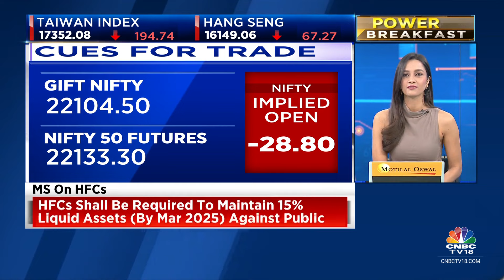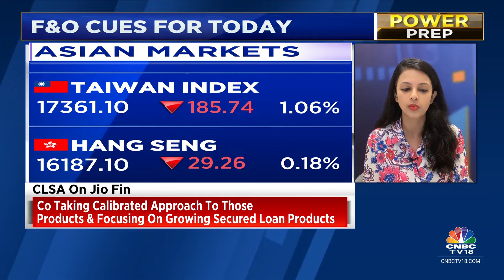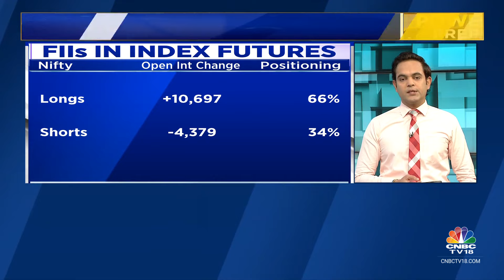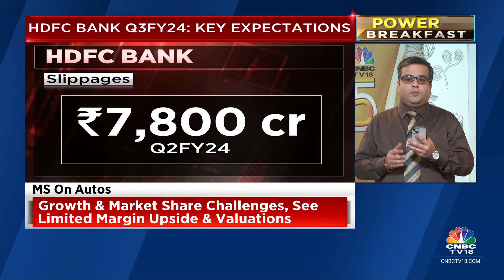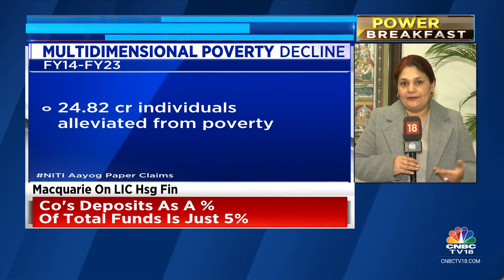Asian Markets Trade Lower; Weak Start On D-Street? | CNBC TV18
Asian markets traded lower on Tuesday with the Japanese stocks halting its record-breaking rally.

Japan’s Nikkei fell 0.45%, while Topix declined 0.44%. South Korea’s Kospi dropped 0.8% and the Kosdaq dipped 0.4%. Hong Kong’s Hang Seng index futures indicated a weaker open.

Australia’s S&P/ASX 200 fell 1%.

Gift Nifty was traded at around 22,086 level as compared to Nifty futures’ previous close of 22,140, signaling a weak start for the Indian stock market indices.

US stock markets were closed Monday on account of the Martin Luther King holiday. Meanwhile, US stock futures traded lower on Tuesday.

n18oc_business